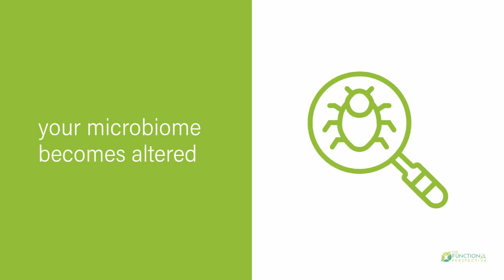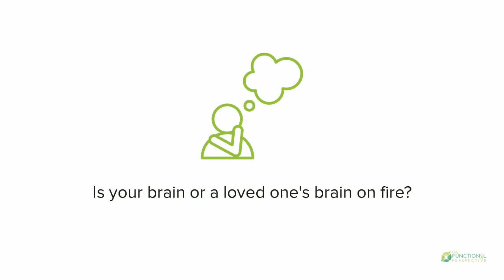Brain Gut Connection | The Functional Perspective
Learn how a brain injury disrupts our digestive tract.

Functional Health Mama & The Functional Perspective